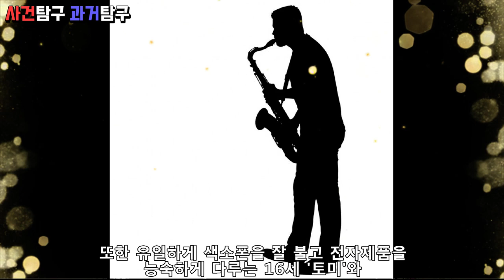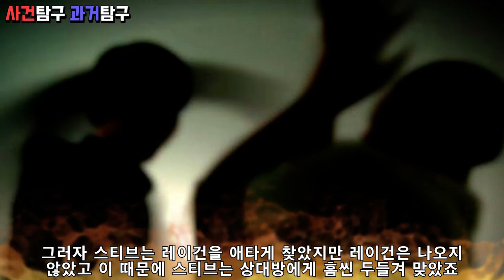빌리 밀리건. 무죄 받은 성범죄자 몸 안에 24개의 인격이 존재했다고? (feat.해리성 정체 장애)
빌리 밀리건은 해리성 정체 장애를 가졌지만 놀랍게도
그의 몸 안에는 24개의 인격이 존재했었습니다
성범죄를 저질러서 재판까지 받게 되지만 수 많은 인격을
가진 장애 때문에 결국 무죄를 선고받았죠
다중인격의 끝판왕으로 성범죄자 였지만 무죄 선고를
받을 수 밖에 없었던 아이러니한 사건에 대해 알아보겠습니다

감사합니다!